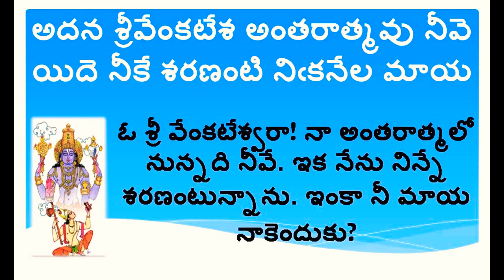Niranthambunu Nee Maaya By Malladi Brothers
A Rare Annamacharya krithi set tuned by our father Malladi Suribabu Garu.
Ragam:Hamsanandi
Talam:Adi